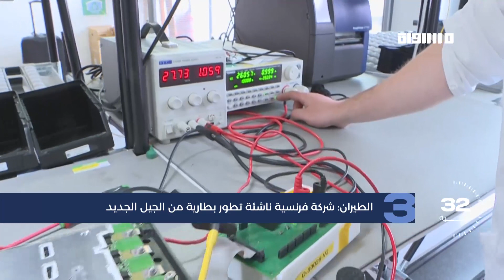مساواة 60 ثانية : صور لحيتان يتم اصطيادها خلال "طحن" هذا الموسم في جزر فارو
الأمواج تضرب  ساحل الهند مع اقتراب إعصار بيبارجوي

مبادرة "حافلة طب الأسنان" الفرنسية تعالج النقص في أطباء الأسنان

الطيران: شركة فرنسية ناشئة تطور بطارية من الجيل الجديد

مصرع عشرات المهاجرين قبالة اليونان في واحد من أسوأ حوادث الغرق

صور لحيتان يتم اصطيادها خلال "طحن" هذا الموسم في جزر فارو

FEC: 3/4

FEC: 3/4

FEC: 3/4

48_#
‫#‏فلسطين_٤٨‬
‫#‏فلسطين_48‬
‪falasteen_48#‎‬
‫#‏عرب_٤٨
‪‎arab_48#‬
‫#‏تواصل‬
‫#‏اكسر_حصارك‬
‫#‏بلشنا_نرجع‬
‫#‏شعب_واحد‬
 ‪#‎mosawah‬
‪#‎Equality‬
‪#‎égalité‬
‫#‏مساواة‬
‫#‏حق‬
‫#‏عدالة‬
‫#‏تساوٍ‬
‫#‏تعادل‬
‫#‏تماثل‬
‫#‏تسوية‬
‫#‏معادلة‬